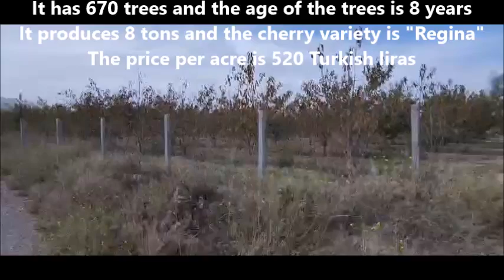A Cherry orchard on 10 acres in Afyonkarahisar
بستان كرز على مساحة 10 دونم في ولاية أفيون
فيه 670 شجرة وعمر الشجر 8 سنوات
ينتج 8 طن ونوع الكرز "ريجينا"
سعر الدونم 520 ليرة تركية
Cherry orchard on 10 acres in Afyon
It has 670 trees and the age of the trees is 8 years
It produces 8 tons and the cherry variety is "Regina"
The price per acre is 520 Turkish liras

WhatsApp English group